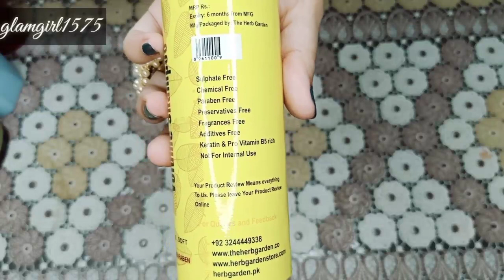Frizzy hair / damage hair/ anti hair fall/ Nur juggun by khazam/ soft and smooth hair